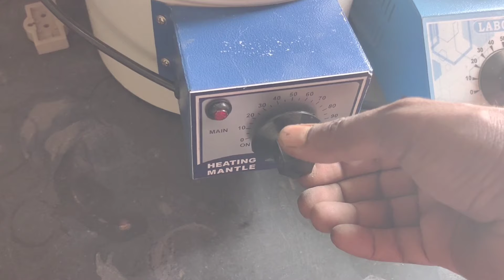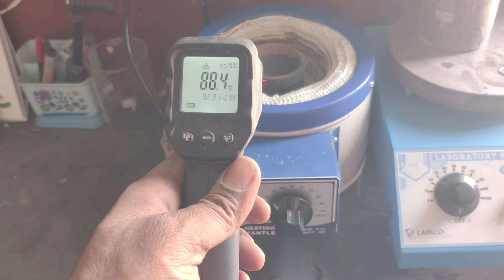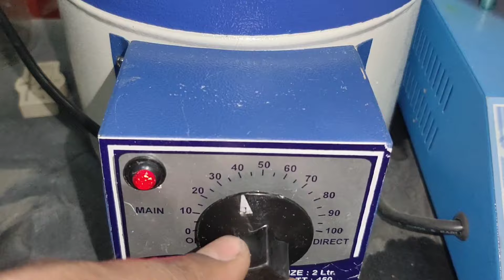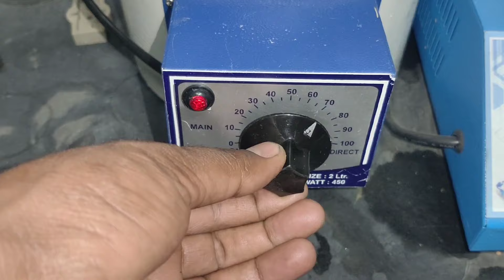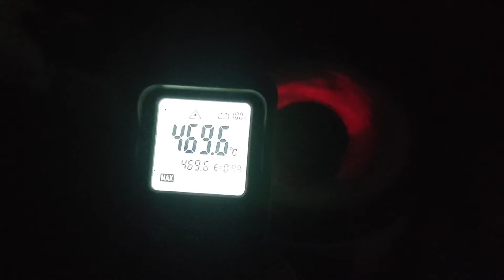Zinc Jaste Ki Daab Main Goli Pakana ।।जस्ते की डाब में पारद गुटिका पकाना पार्ट-2 Solid Mercury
Hello friends, this video is the next part of the previous video. In the previous video, we had made a zinc daab, now we are going to make mercury as solid from  let's see it will solid  or not.